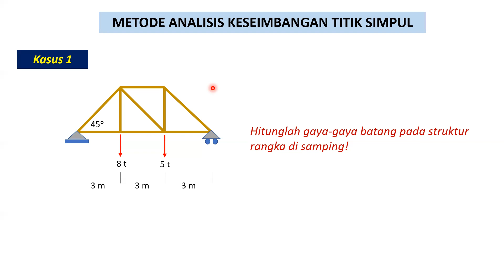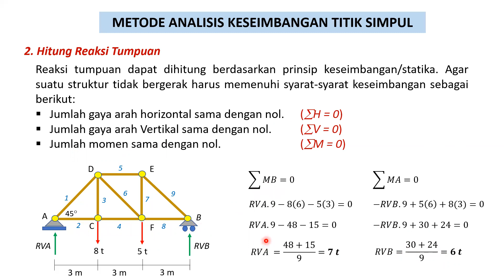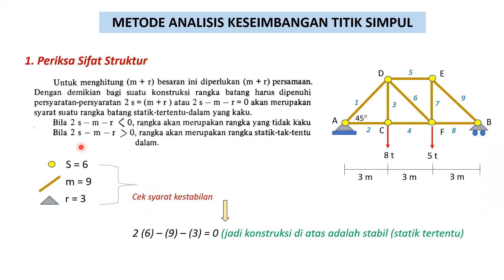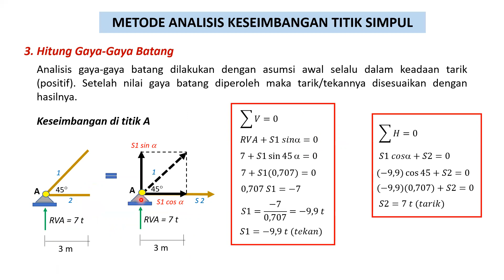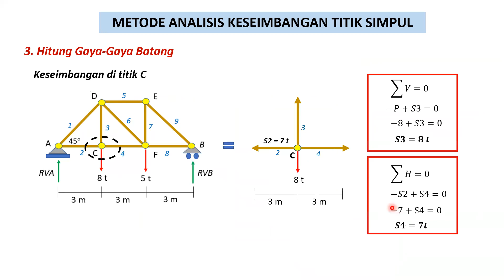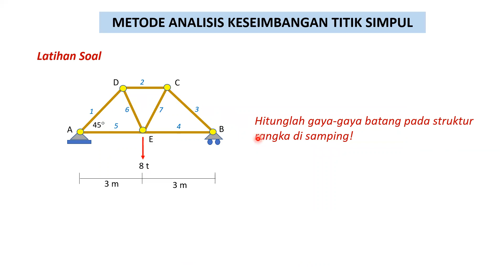Statika_ Metode Keseimbangan Titik Simpul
Penyelesaian Struktur Rangka Batang dengan Metode Keseimbangan Titik Simpul